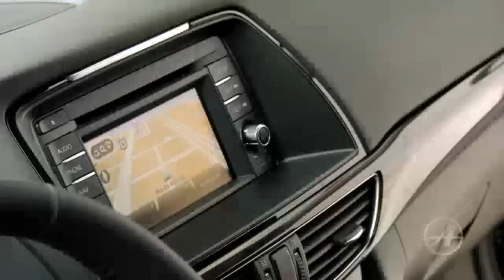Mazda 6 Wagon 2.5 Skyactiv-G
Test Mazda 6 Wagon 2.5 Skyactiv-G A/T
Mazda 6 Wagon 2.5 Skyactiv-G A/T review in czech.